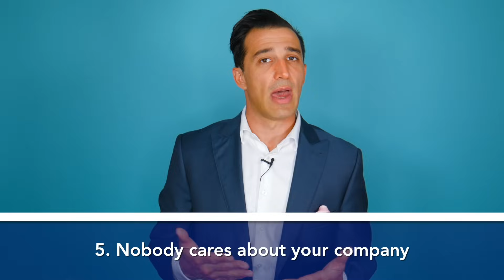17 Easy Closing Sales Tips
Be sure to register for my free training on, "The 5-Step Formula to Closing More Deals without the Price Pushback, 'Think-It-Overs' or Ghosting"

Closing Sales Tip #1: Stop being like others.It may sound obvious, but most salespeople out there are doing some version of the same thing. They get in front of a prospect, get excited, and pitch whatever they can.

Closing Sales Tip #2: Take risks with prospects.One of the best ways to separate yourself from other salespeople is to take risks with prospects.

Closing Sales Tip #3: Get them talking.Some powerful data has recently surfaced that shows the more a prospect is talking during the discovery conversation, the more likely the salesperson is to end up closing sales.

Closing Sales Tip #4: Shut up.I don’t mean to be rude, but the data doesn’t lie. The less salespeople talk, the better their chances of closing sales.

Closing Sales Tip #5: Nobody cares about your company.New data shows that when salespeople talk about their company for too long, it’s highly correlative with negative outcomes in selling.

Closing Sales Tip #6: Quit pitching.Pitching is a strategy that’s been around forever in sales. It literally goes back to the National Cash Register, when they developed their sales training philosophy in 1887.

Closing Sales Tip #7: Dig into challenges.You want to really understand the key challenges that your prospects are facing.

Closing Sales Tip #8: Disqualify the non-fits.This goes against what many salespeople have been taught. I can't tell you how many times I get on the phone with a VP of sales and they want to bring me into their organization to tell the sales team, “Never take no for an answer when selling.”

Closing Sales Tip #9: Understand the upside.ROI is a really valuable concept we can use when selling, but don't want to tell prospects what the ROI is.

 Closing Sales Tip #10: Establish a budget later on in the process.Data shows that most average and bottom-performing salespeople are talking about price really early on in the discovery process. On the other hand, top performers are waiting about 45 minutes into that initial discovery to discuss pricing and budget.

Closing Sales Tip #11: Know their process.One of the biggest complaints that prospects have about salespeople is that they don’t take the time to understand their full buying process.

Closing Sales Tip #12: Keep the presentation brief.The data shows that bottom and average performers spend much more time in presentation mode, whereas top performers spend much more time in the discovery part of the conversation.

Closing Sales Tip #13: Follow the 60-second rule.
During the presentation, top performers never talk for more than about 70 seconds without re-engaging the prospect back into the conversation.

Closing Sales Tip #14: Use feedback loops.One of the best ways to re-engage prospects in the conversation is to use feedback loops.

Closing Sales Tip #15: Stop closing.Closing techniques don't matter anymore. What matters is that we're really strong in the discovery process so when it comes down to the close, it just happens.

Closing Sales Tip #16: Make clear and scheduled next steps.This is so important in today’s world. Chances are, you’re not in one-call close situations.

Closing Sales Tip #17: SW cubed N.What the heck does SW cubed N mean? It's very simple. It stands for: Some Will. Some Won’t. So What? Next.

So, there you have it. Now you know 17 easy closing sales tips. I want to hear from you. Which of these ideas do you find most useful? Be sure to share below in the comments section below to get involved in the conversation.